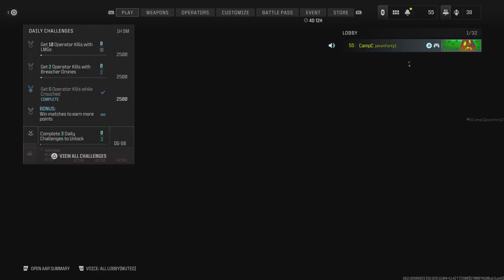Call of Duty MW3 Best Knifer in the 🌎